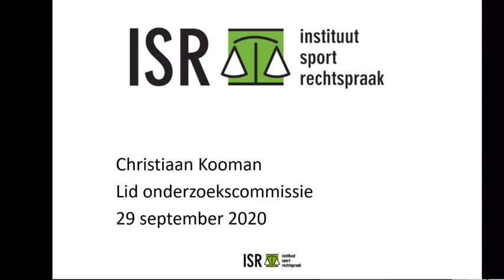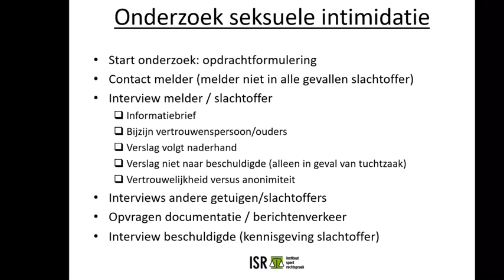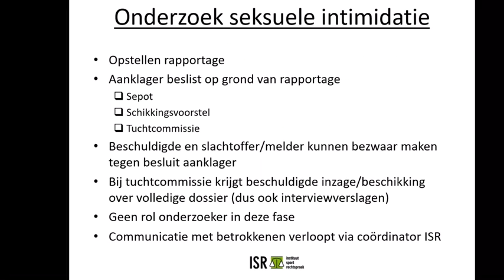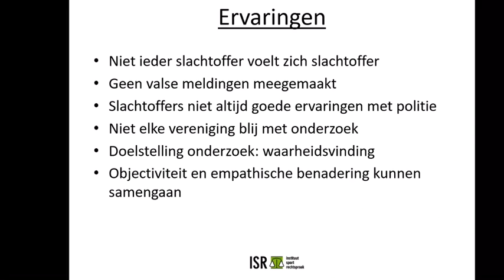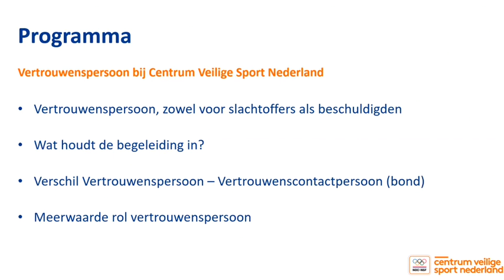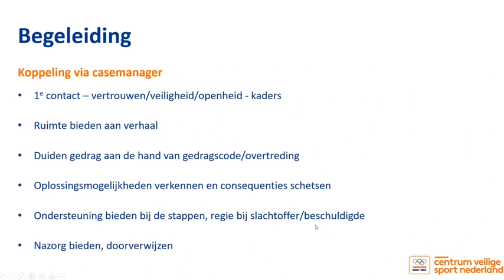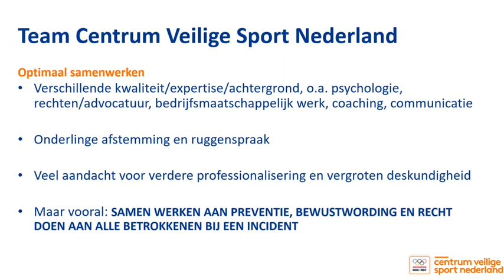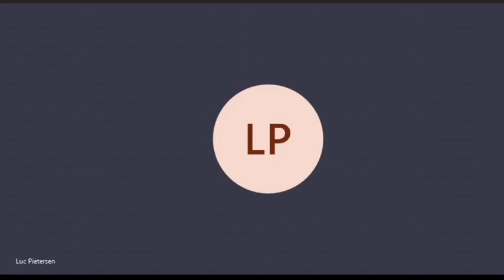Webinar 29 september 2020 'Slachtoffer in de sport deel 2'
Op 29 september 2020 is de webinar 'Slachtoffer in de sport deel 2' gehouden. Tijdens deze webinar hebben een onderzoeker van het ISR en een vertrouwenspersoon van het Centrum Veilige Sport een presentatie verzorgd.